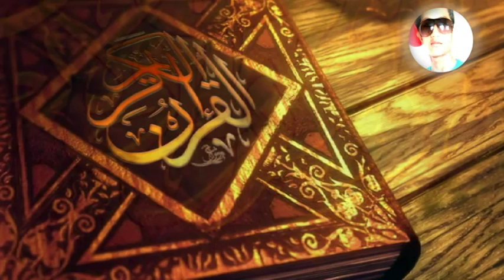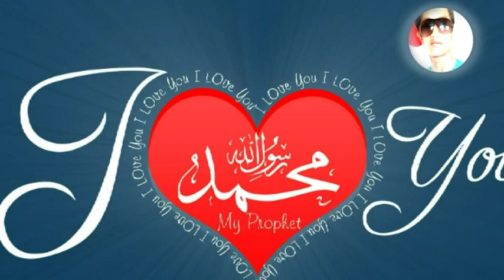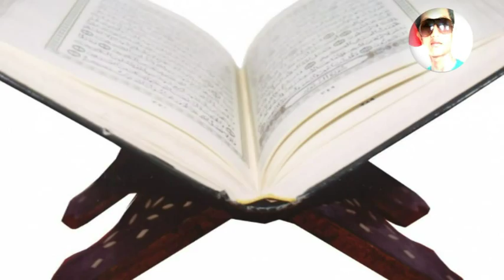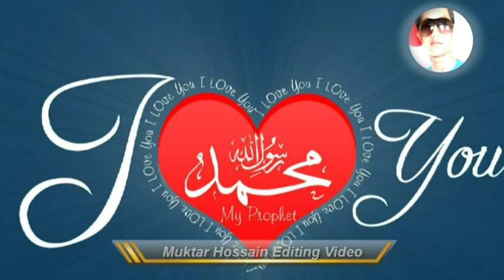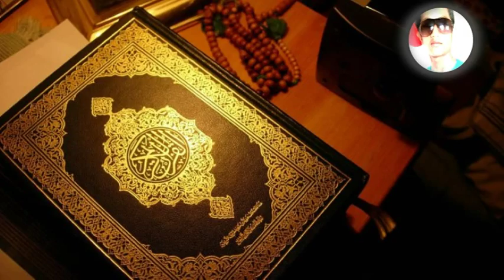Bangla New Islamic Gojol Bisho Nabir Ago Mone Jogot Holo Ujala